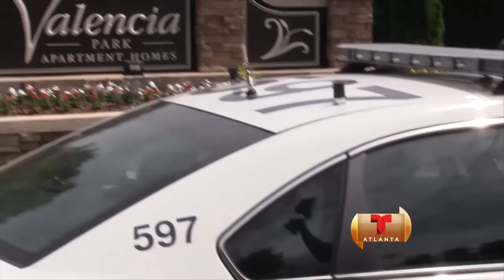TELEMUNDO ATLANTA. INVASION DE VIVIENDA TERMINA CON MUERTO Y UN HERIDO EN NORCROSS.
OCURRIO EN LOS APARTAMENTOS VALENCIA DE PEACHTREE CORNERS.